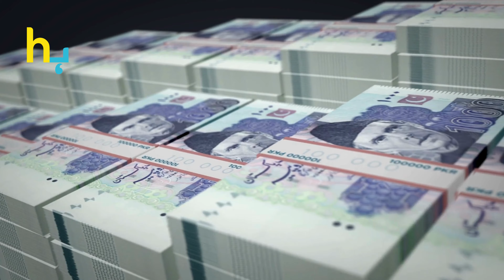Javed Sheikh's Property Project Fraud Case Dismissed | Hungama Express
Javed Sheikh's Property Project Fraud Case Dismissed